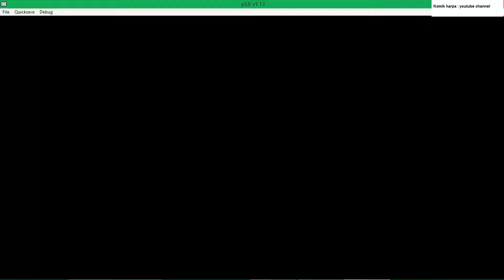Jin Emon Hanafusa Vs Brute